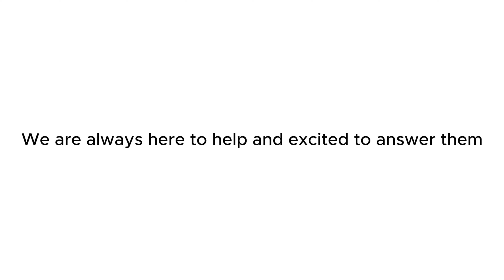Game Theory & Are We Playing the Wrong Climate Crisis Game?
In this episode I point out that to adequately understand and resolve this global challenge, we need to change our approach and examine it through the lens of game theory, especially the concept of finite versus infinite games.

🏆 Explores whether our current strategies are leading us to victory or defeat.

🌍 Join us as we analyze the rules of engagement and discover if it's time for a new playbook to save our planet.

Share this post to raise awareness! 💚